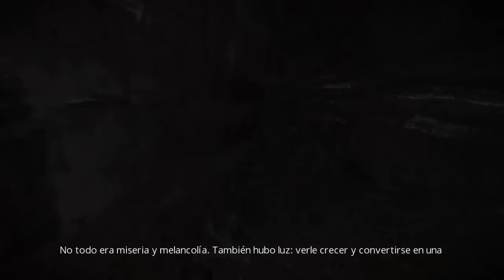MIND: Path to Thalamus || Las Cuevas ||#2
Podeis seguirme tambien en Twitter :D